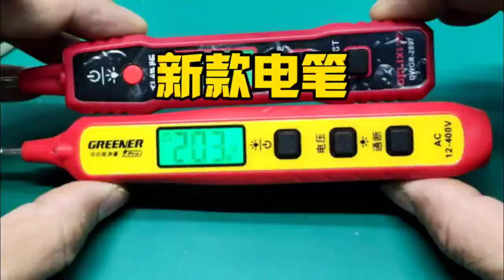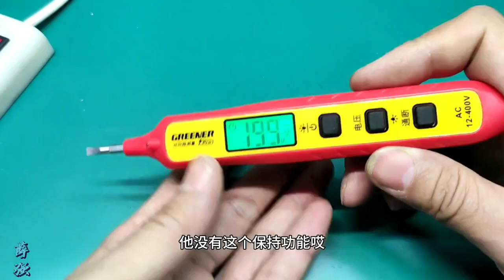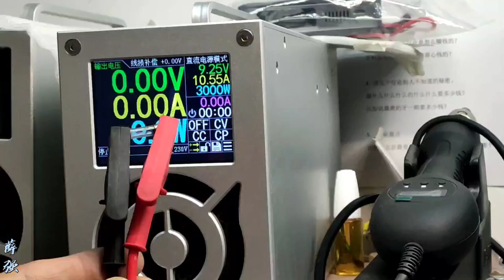新款测电笔，测量范围更广，功能更多，更便宜